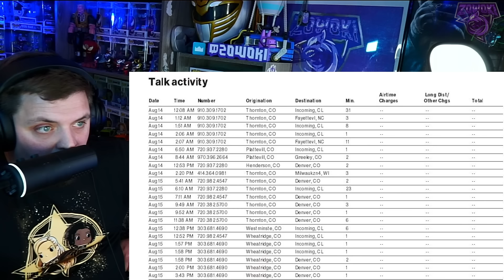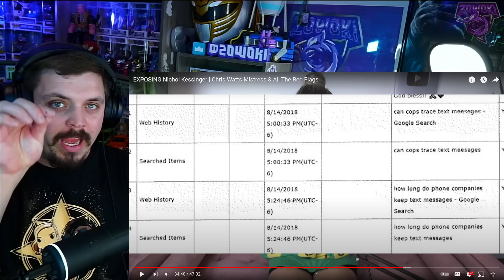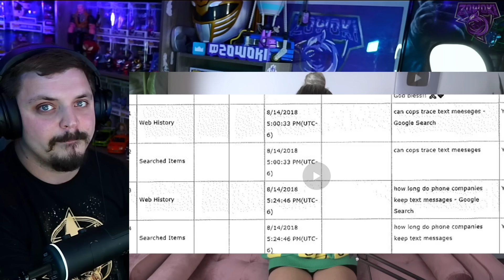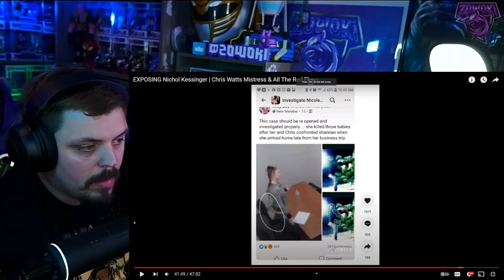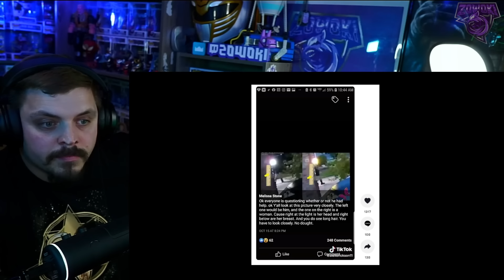Jaw-Dropping EVIDENCE!!! | Chris Watts Mistress Nichol Kessinger EXPOSED!!! | REACTION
After watching this Exposing Nichol Kessinger you will be so mad, frustrated and 100% on the side of her involvement in the murders of the watts family!!! Watch this reaction on zowoki and comment your thoughts about Nicole and tell me her level of involvement!